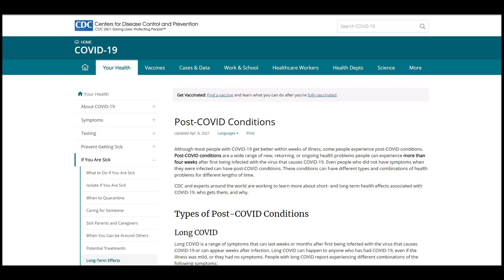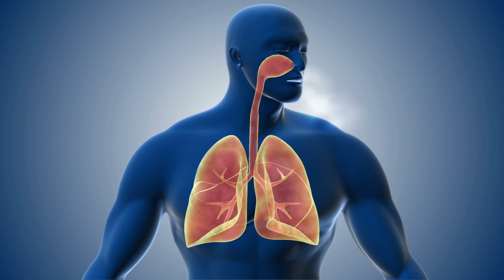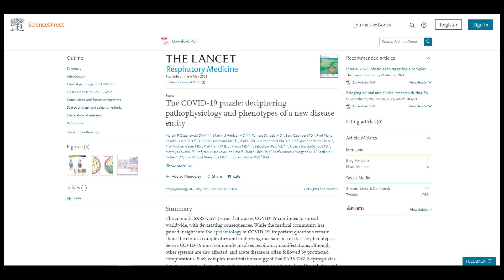Why COVID-19 is So Hard to Treat and Long COVID Happens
The discrete inflammatory response induced by SARS-CoV-2 is linked to long-COVID.